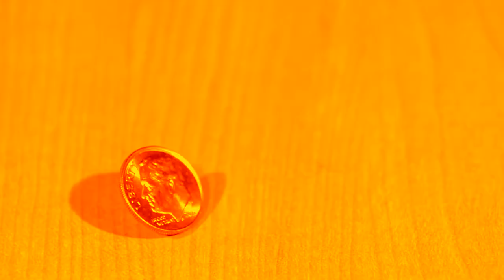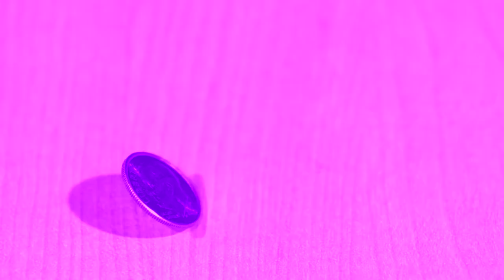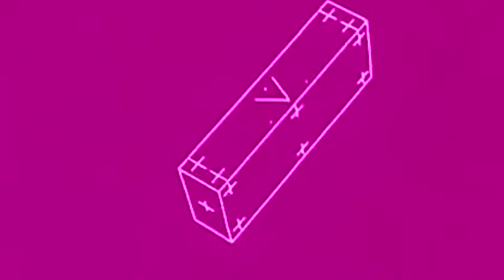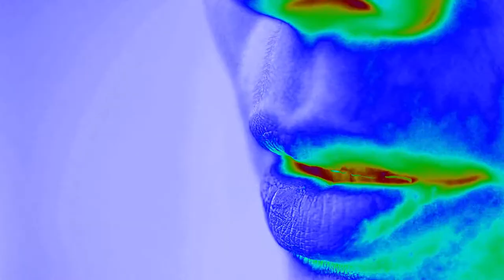Nourishment for the Mind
Produced and Edited by Greg Reitman

MYSTIC FLOW
Joshua “Element 43” Gilbert

BTR THN EVA
BEYON

TIME
Emad Saedi

NO TRUST IN THE CITY
Joey Vergilis

ANNETTE’S COO
Rool

MACK WAE
Joey Vergilis

IN TRANSIT VIP
Rool

BEYOND DREAM
Emad Saedi

Flying Blynd is an LA based creative studio that produces video art for music makers and brands.